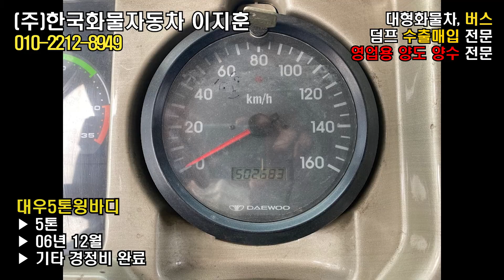[화물차 매매] 대우 5톤 윙바디 매매 [Car] Daewoo 5ton Wingbody 한국화물자동차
차   명 : 대우 5톤 윙바디
년  식 : 2006년 12월
주행거리 : 50만 주행

문의 사항은 여기로 주세요~~

다른 매물, 이 영상의 매물에 대한
더 자세한 정보가 있는 블로그도 놀러오세요~!